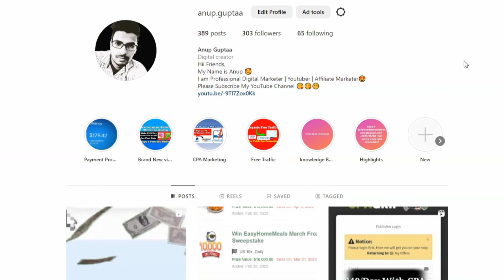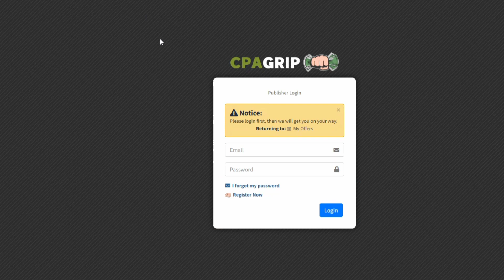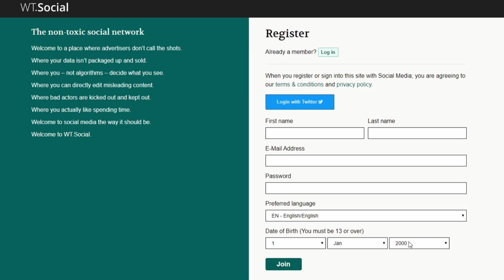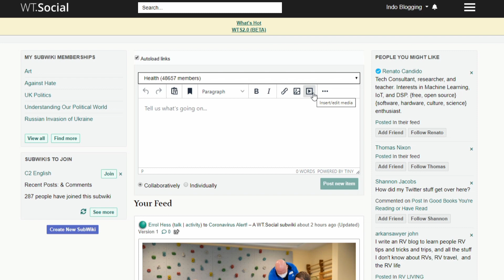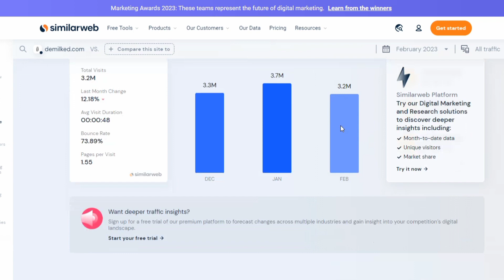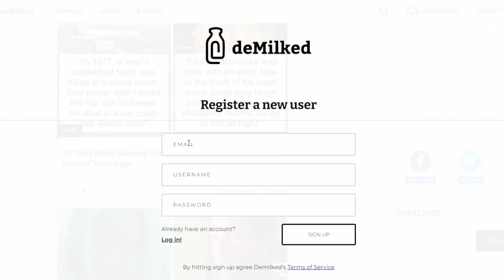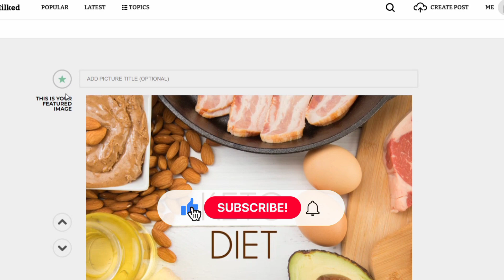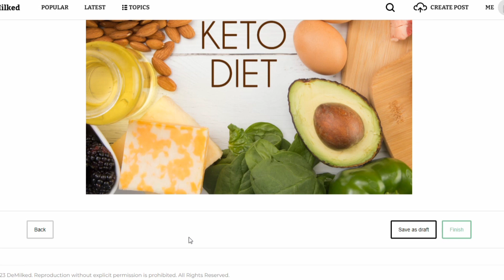🔥2 USA, UK Organic UNDERGROUND Free Traffic !! How To Promote Affiliate Links With Free Traffic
If you're looking for ways to get more organic traffic, then you've come to the right place! In this video, I'm going to teach you how to promote affiliate links with free traffic, so you can increase your views and increase your sales.
This video is packed with tips and tricks on how to get targeted traffic for your business, without spending a lot of money. I'll show you how to easily promote your affiliate links, so you can start seeing the benefits of increased views and increased sales!
2 Organic Underground Traffic!! How To Promote Affiliate Links With Free Traffic
Recommended videos-
Query Solved -
1) how to promote affiliate links with free traffic
2) free traffic sources for affiliate marketing
3) free traffic for affiliate marketing Hindi
4) free traffic for affiliate marketing digistore24
5) free us traffic for affiliate marketing
6) free organic traffic for affiliate marketing